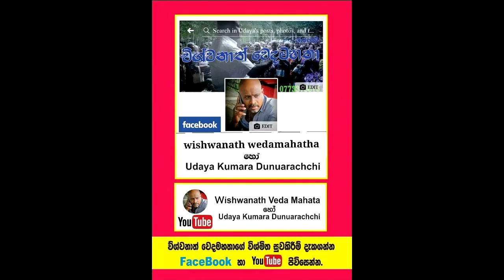උපතින්ම බිහිරි කනට තප්පර 10 න් ඇසීම දුන් අරුම පුදුම වෙදකම..